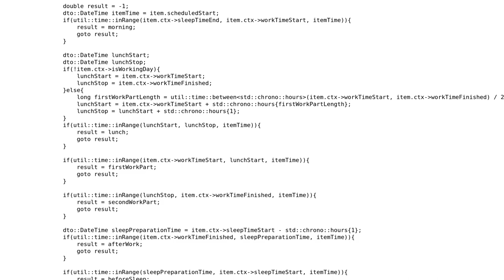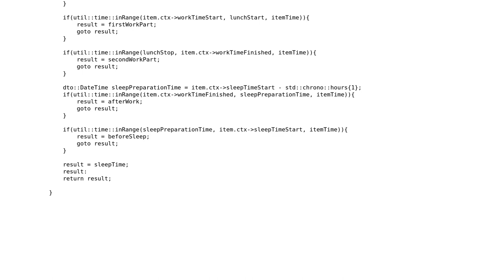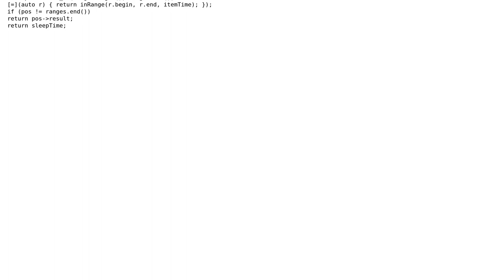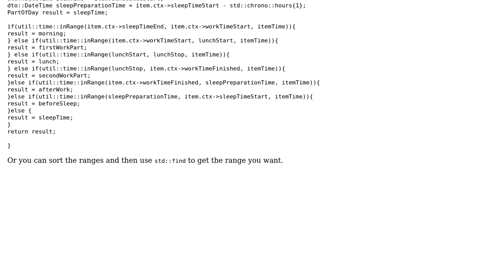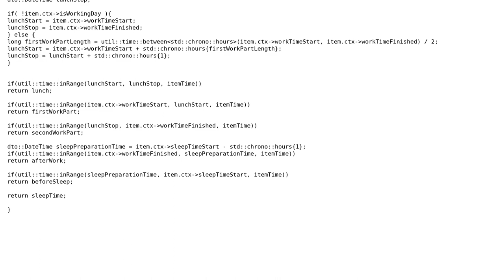Scheduling a task into a period within a day, depending on whether or not it is a weekend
Code Review: Scheduling a task into a period within a day, depending on whether or not it is a weekend

With thanks & praise to God, and with thanks to the many people who have made this project possible! | Content (except music & images) licensed under CC BY-SA | Music | Images & others | With thanks to user ratchet freak user Ph0en1x user Jerry Coffin user Jamal user forsvarir user Carlos David Nexans and the Stack Exchange Network Trademarks are property of their respective owners. You are responsible for your own actions.